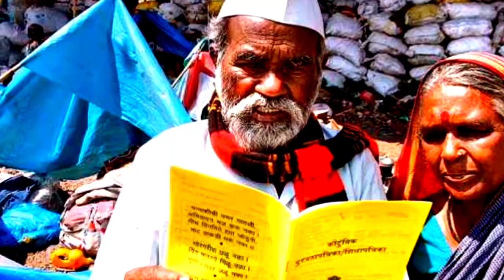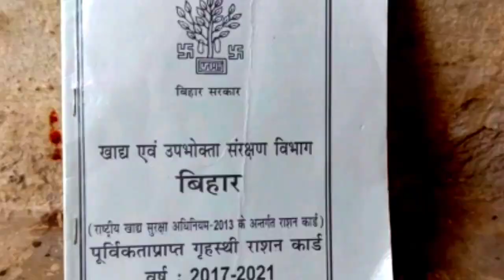राशन कार्ड का बहुत बड़ा अपडेट 2023/राशन कार्ड आधार कार्ड से लिंक करें/राशन कार्ड धारक सुधार